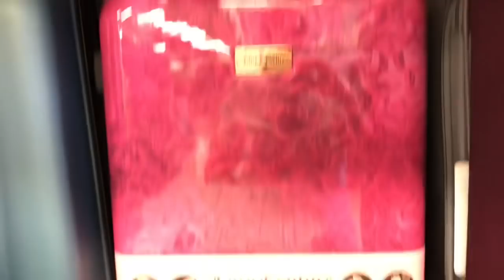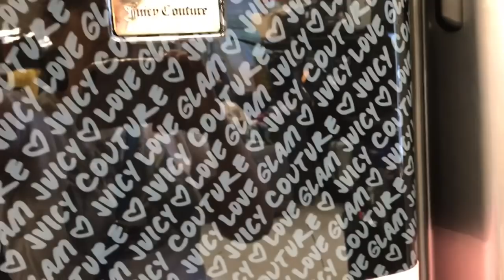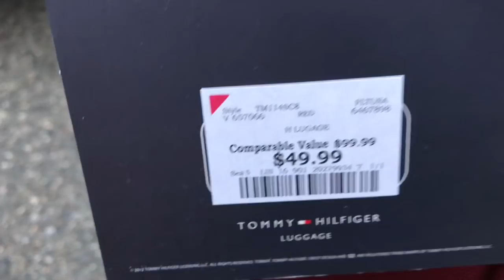США 🇺🇸 ГОТОВИМСЯ В ОТПУСК! 😎